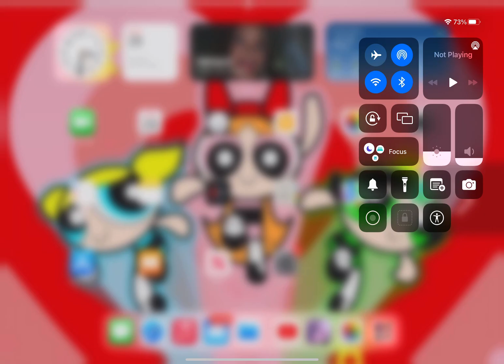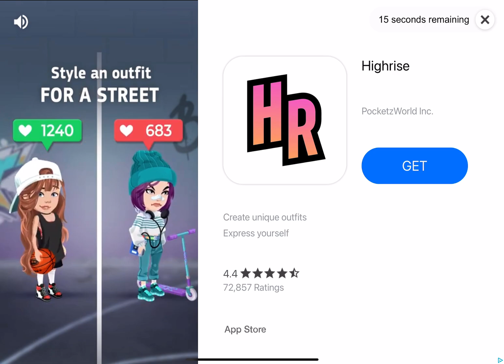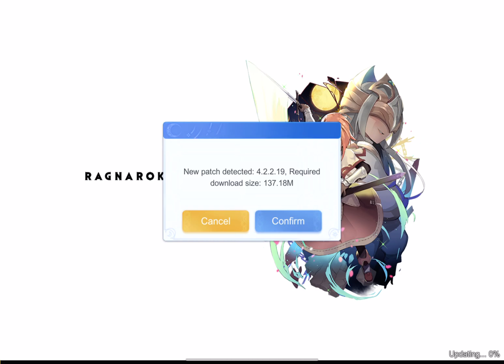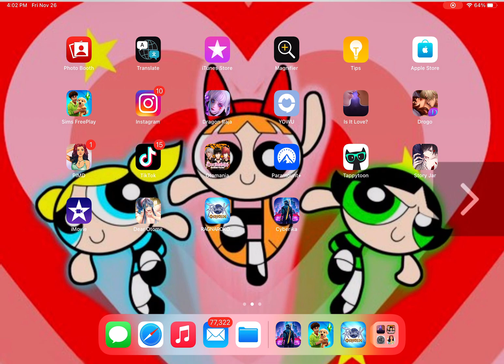Game day-vlogmas day 18